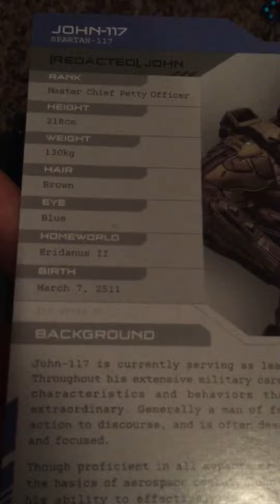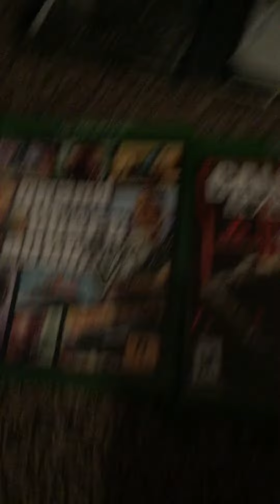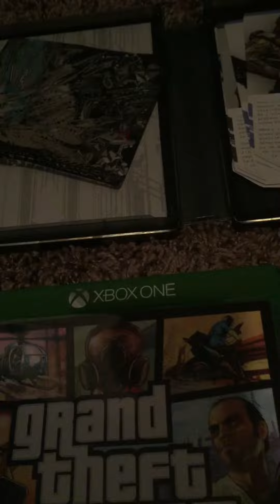What I got for Christmas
Hey guys I hope you guys enjoyed this video!

Gamer tag is PapaRoach0